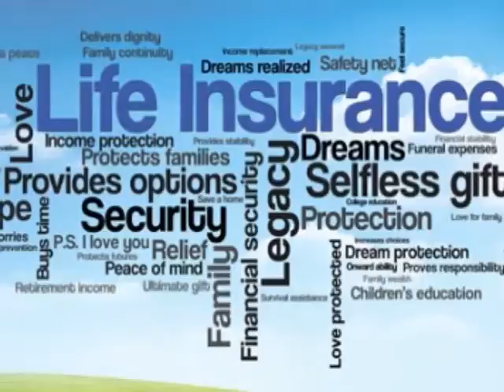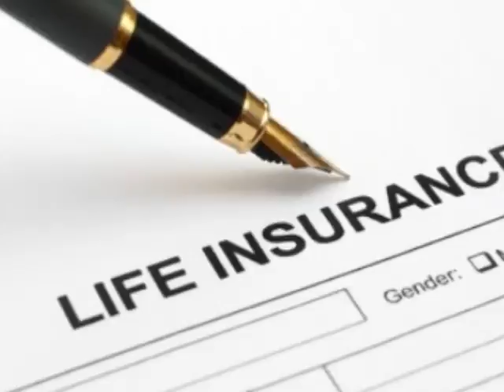Life Insurance Options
To find out more about CreditNowUK, its products and services,